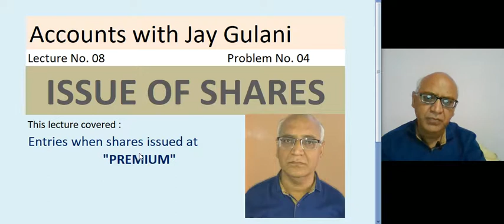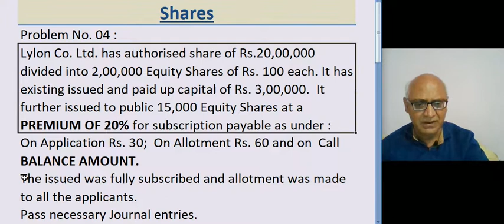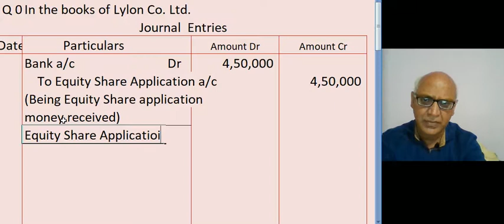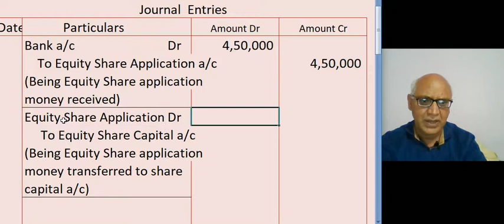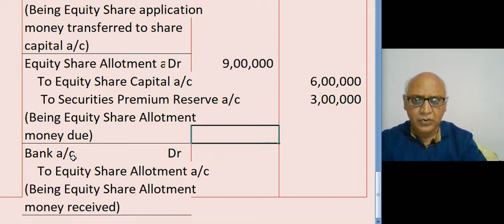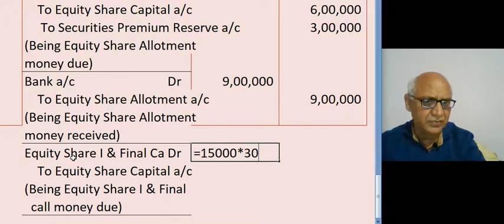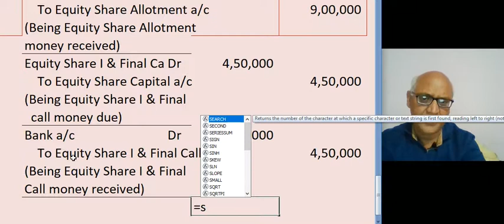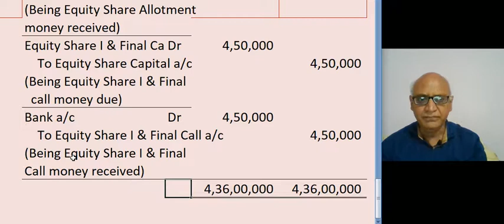Lecture No. 08 Problem No. 04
Jay Gulani :  Class XII  Issue of Shares : Share Issued at Premium